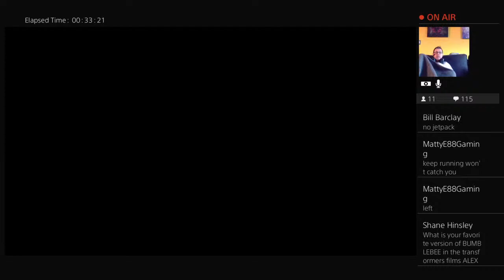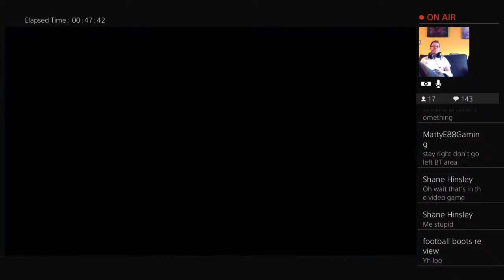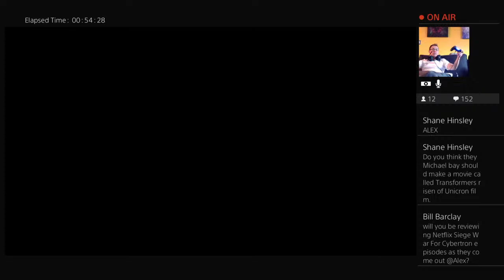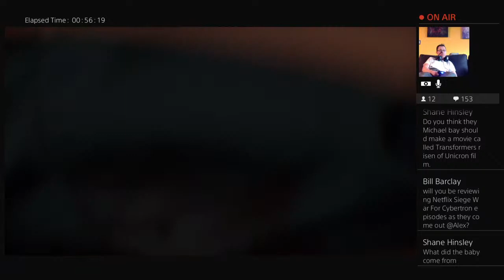Hiking from Edge Knot to Capital on Foot!!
I'm going to hike all the way from the end of the game back to the very beginning location on foot